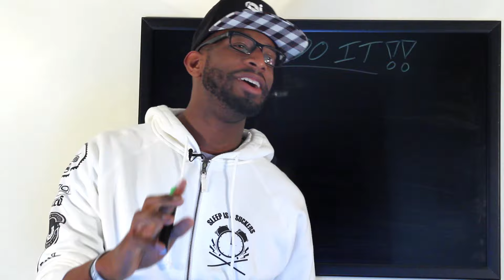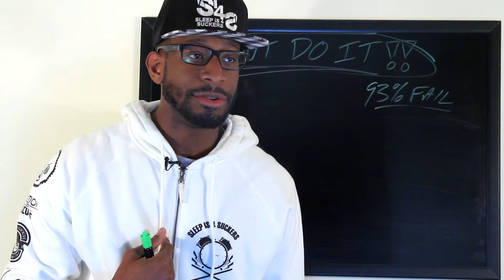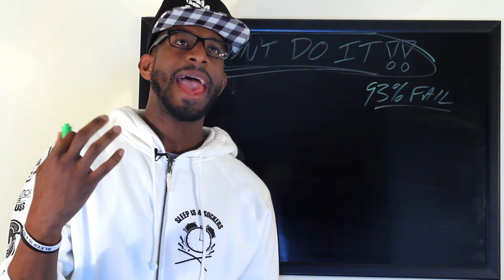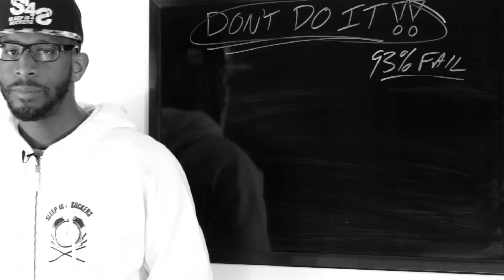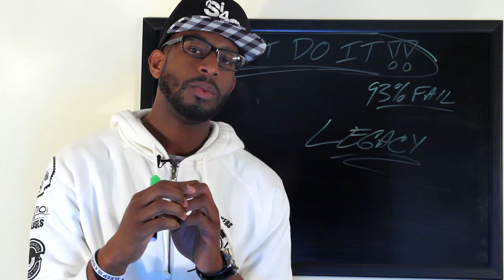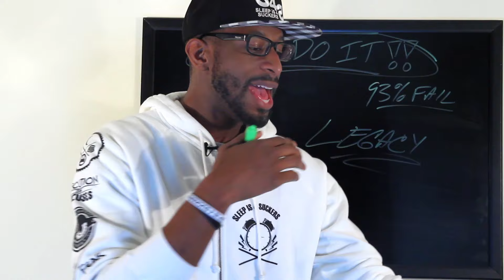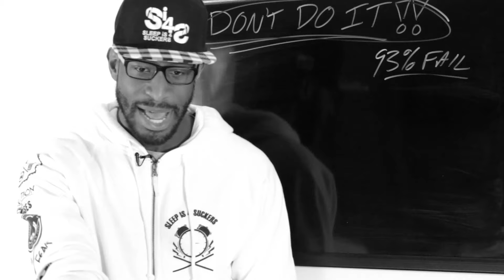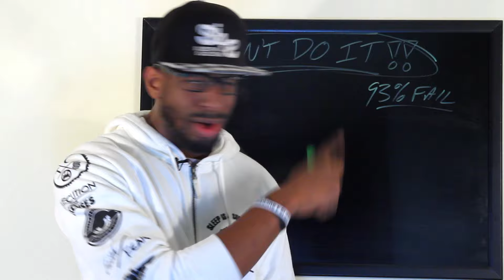Entrepreneurship 101 ep. 5 - PLEEEEEASE Keep Your Job!!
Author and Entrepreneur David Shands, founder of Sleep is 4 Suckers lifestyle clothing brand is the guru to the small business entrepreneur.

If you're looking to take your small business, start up or your business ideas to the next level, David Shands is the guy to follow.

His mentor and motivational speakers Dr. Eric Thomas, wrote the foreword for the new authors book Dreams Are Built Overnight.